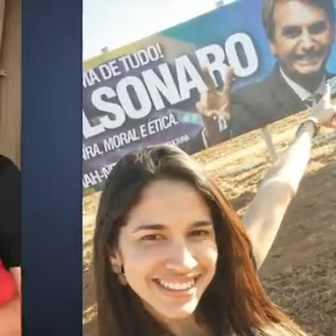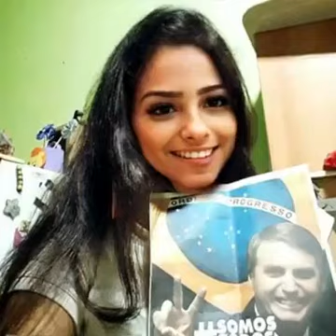Mulheres Brasileiras.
- Chega de divisões! Não importa classe ou gênero, Somos Todos Bolsonaro! 🇧🇷

Eu sou mais Brasil